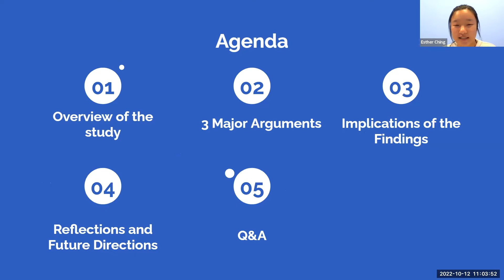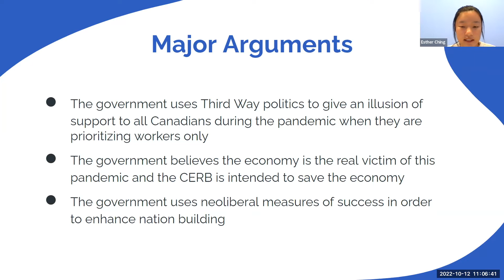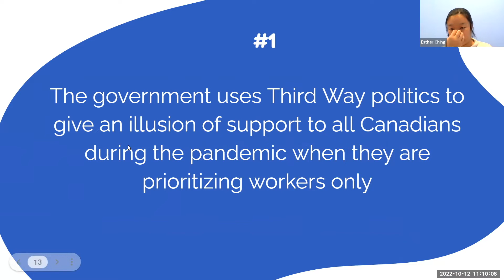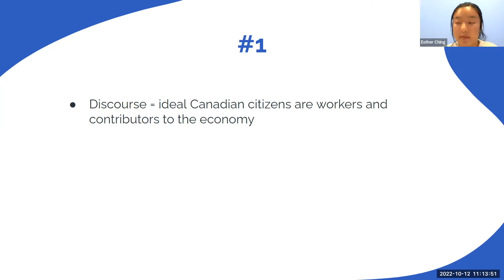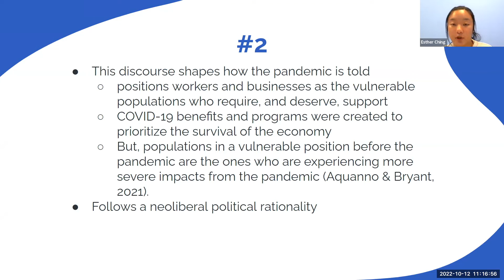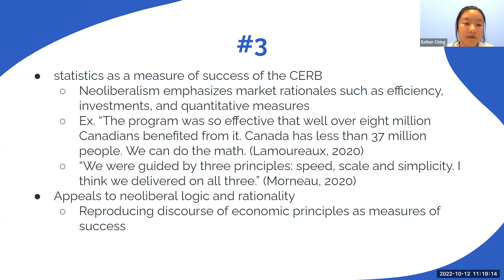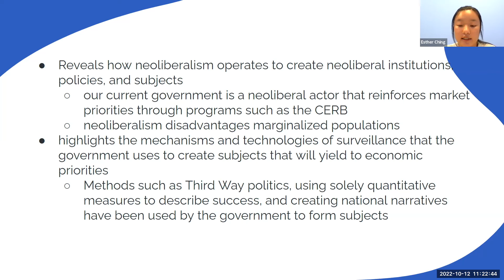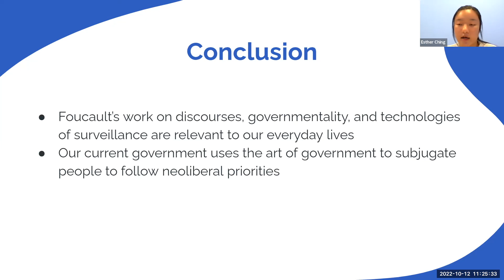State Governance & the Workplace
Respondent: Coşku Çelik (York University)

The Art of Government: A Foucauldian Discourse Analysis of the Canada Emergency Response Benefit Program
Esther Ching (York University)